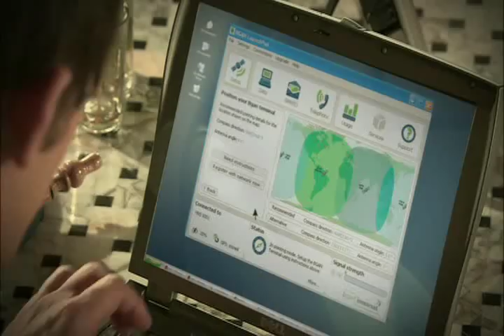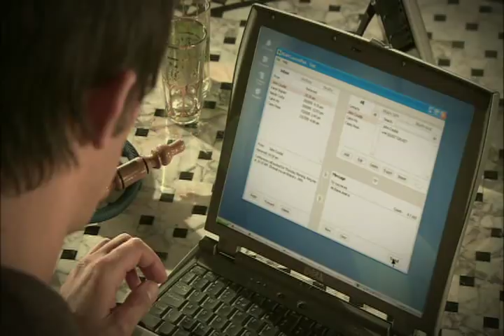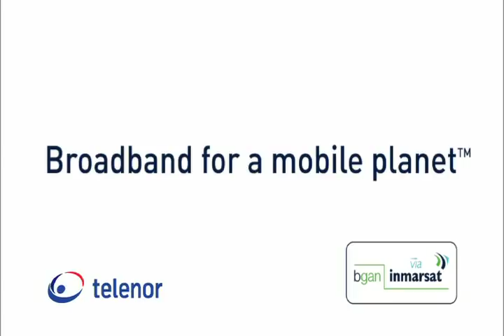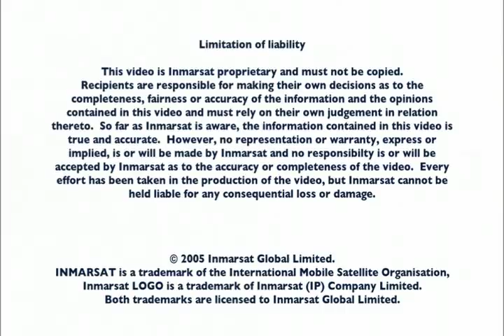BGAN-Video Satellite Communications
Broadband Global Access Network with Sabre 1 satellite terminal from ZBestinc.com and sabreterminal.com